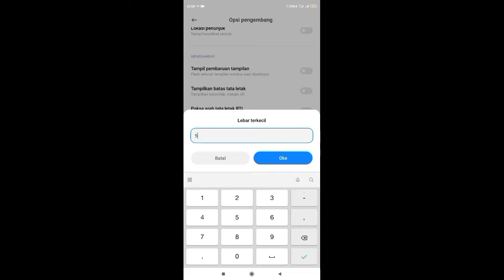Setting auto headshot 2021💯redmi 9, redmi note 9,redmi note 9 pro🎯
🔰 NAME         : NѧғSenpai
🔰GUILD NAME  :ZET•ESPORTS
🔰REGION           :MANADO
🔰COUNTRY       :  🇮🇩

📱CELULER : REDMI NOTE 9
🖥 EDITOR   : KINEMASTER MOD

🖐️ Tags Ignore 🖐️